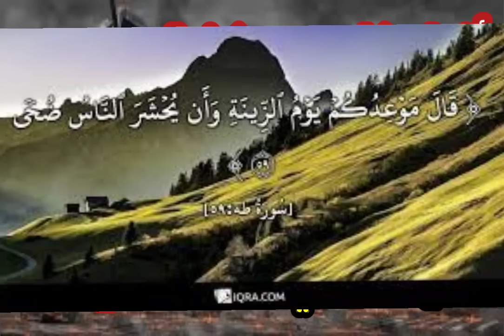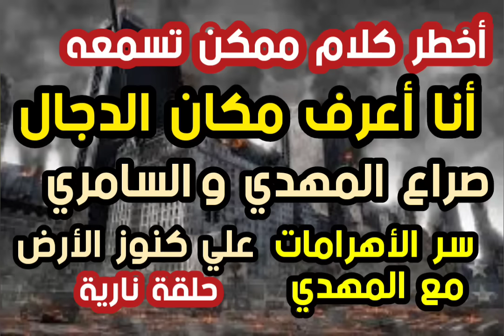أخطر كلام أنا أعرف مكان الدجال صراع المهدي والسامري علي كنوز الأرض سر الأهرامات مع المهدي حلقة ناري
# كنوز الأرض والمهدي # علامات الساعة # أسرار جوف الأرض # الأراضي المفقودة # الأراضي السبع # علامات الساعة الصغري # إنحسار الفرات # علامات الساعة الكبري  # أية الدخان # أسرار الأهرامات # المهدي والاهرامات # مكان الدجال # فتن آخر الزمان # الشيخ تامر إبراهيم مدرس علوم القرأن الكريم والباحث في علوم آخر الزمان #
رابط القناة الجديدة علامات الساعة الشيخ تامر إبراهيم
رابط القناة علي التيك توك